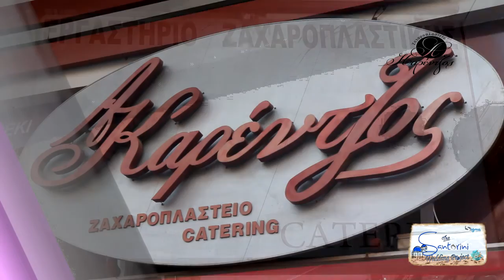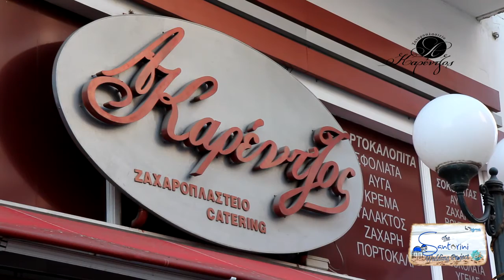The Santorini Wedding Project : Ζαχαροπλαστείο Καρέντζος by Sigma's shooting !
Μια γλυκιά πινελλιά ζωγραφίζει τον γάμο , την βάπτιση και κάθε είδους εκδήλωση ... Ιδιαίτερες , πάνφρεσκες  κι εκλεπτυσμένες γεύσεις απ΄τον μαίτρ του είδους , κύριο Μάκη Καρέντζο , που εδώ μας εξομολογείται τα μεγάλα μυστικά της επιτυχίας του ! Απολαύστε , γευτείτε , ταξιδέψτε στον κόσμο της ποιότητας και της παραμυθένιας γεύσης των ονείρων σας !!!